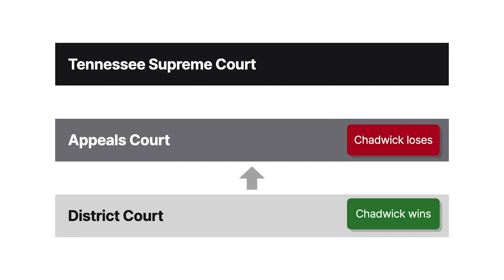Hodge v. Craig Case Brief Summary | Law Case Explained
Hodge v. Craig | 382 S.W.3d 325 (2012)

Maury Povich spent decades on T V announcing you are not the father to hundreds of men, leading to juicy television drama. When one man learned of his child’s paternity, he took the high road straight to court in Hodge versus Craig.

During Chadwick Craig and Tina Hodge’s relationship, Tina was sexually involved with Joey Hay and became pregnant. Chadwick asked Tina for confirmation that he was the baby’s father. Tina assured Chadwick that no one else could be, so Chadwick promptly married her, welcomed baby Kyle, and had a vasectomy. Nine years later, the couple divorced, and Chadwick paid child support. Chadwick noticed Kyle didn’t look like him. Testing revealed Kyle wasn’t Chadwick’s biological son. Kyle learned this and distanced himself from Chadwick.

In court, the parties acknowledged Chadwick wasn’t Kyle’s father. The court terminated child-support orders. Chadwick brought a claim against Tina for paternity misrepresentation. At a bench trial, Chadwick testified he wouldn’t have married Tina if he knew Kyle wasn’t his. The judge found for Chadwick and awarded damages for emotional distress, attorneys fees, and child support, including healthcare.

Tina appealed. The appeals court found sufficient evidence to support Chadwick’s misrepresentation claim, but reversed the damages related to child support, reasoning the award impermissibly modified a previous child-support order. It also reversed damages for emotional distress because misrepresentation claims didn’t allow emotional-distress recovery. Because these claims failed, the court reversed the attorney’s fee award too. Chadwick appealed to the Tennessee Supreme Court.

Want more details on this case? Get the rule of law, issues, holding and reasonings, and more case facts

Have Questions about this Case? Submit your questions and get answers from a real attorney